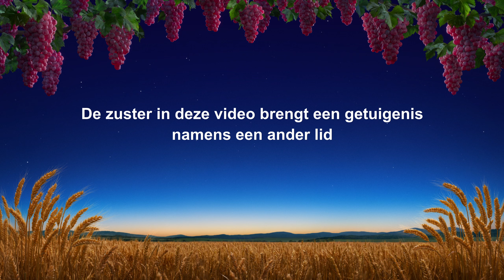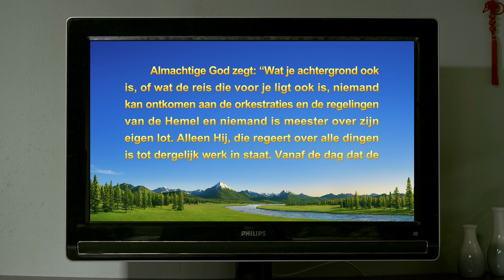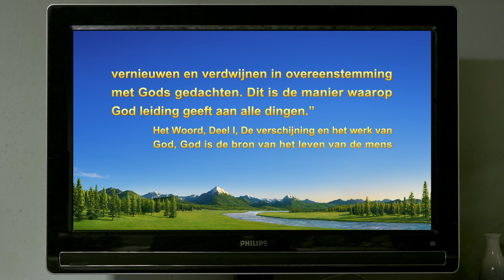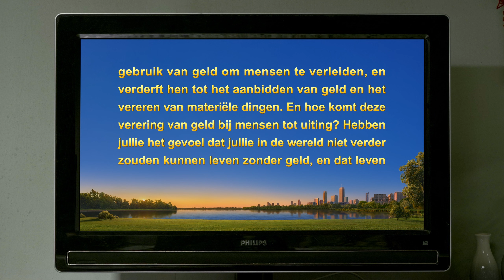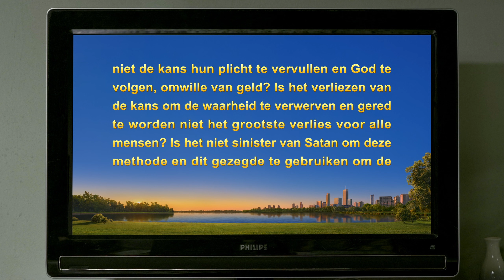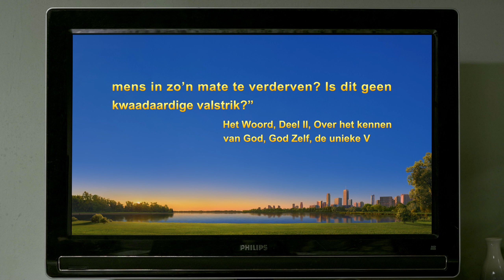Ervaringen en getuigenissen van christenen ‘De bewustwording van een slavin van het geld’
In de huidige wereld gelden uitdrukkingen als ‘Geld gaat boven alles’ en ‘Geld houdt de wereld draaiende’ als universele waarheden en leefregels. In deze video gelooft de verteller Chen Min er in ieder geval zeker in. Om geld te verdienen en rijk te worden, zwoegt ze dag en nacht in verschillende banen, waarbij ze haar lichaam uitput en haar gezondheid te gronde richt. Zelfs wanneer bij haar kanker wordt vastgesteld, stopt ze niet met haar pogingen geld te verdienen, maar gaat ze tijdens de behandeling door met werken. Jaren later verwezenlijkt ze eindelijk haar droom om rijk te worden, een eigen huis en een auto te hebben, en om het respect en de bewondering van de mensen om haar heen te verwerven. Maar onderhand wordt haar lichaam geteisterd door ziekte en uitputting, waardoor ze voortdurend ondraaglijke pijn heeft. Als ze in God begint te geloven en de woorden van Almachtige God leest, wordt ze eindelijk wakker en beseft dat geld niets anders is dan het lokaas is dat Satan gebruikt om de mensheid te verderven en te vergiftigen. Ze leert dat de jacht op geld niet het juiste pad is en dat je leven alleen betekenis kan krijgen door de waarheid na te streven en de plicht van een schepsel te vervullen. Als haar ideeën over waar je naar moet streven in het leven eenmaal zijn hersteld, gaat haar gezondheid er wonderbaarlijk op vooruit en begint haar leven te veranderen …